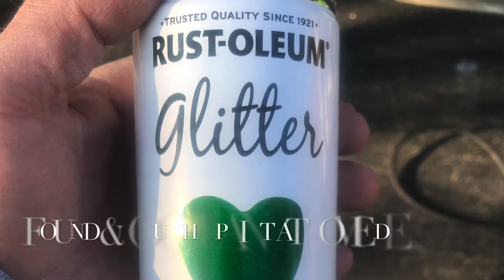A custom Telecaster style guitar build from a really cheap kit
A custom telecaster style guitar build from a really cheap kit. Surprisingly the neck was very well made with smooth, well set & finished frets.